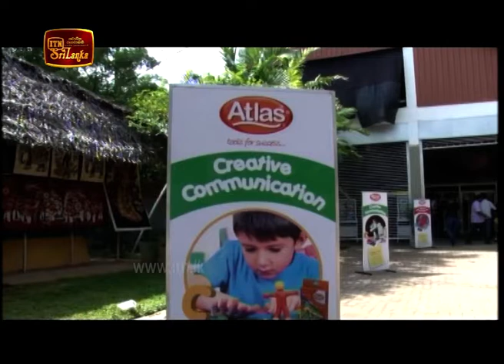ITN News 2018-11-07 | 10.00 PM